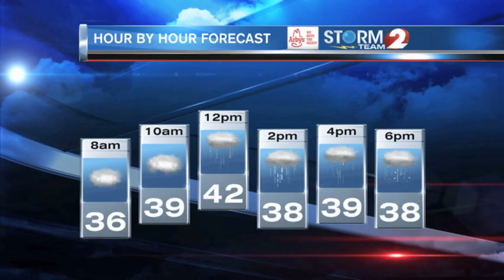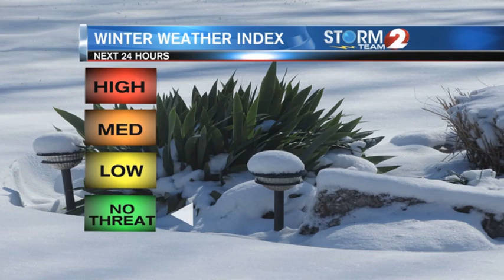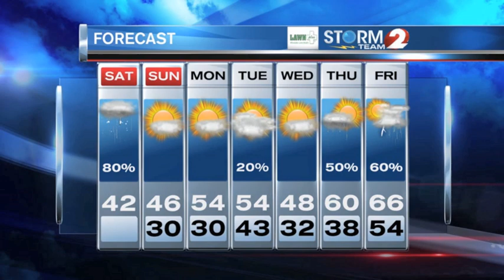Storm Team 2 Forecast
Rain and snow showers will make for a not so nice day.